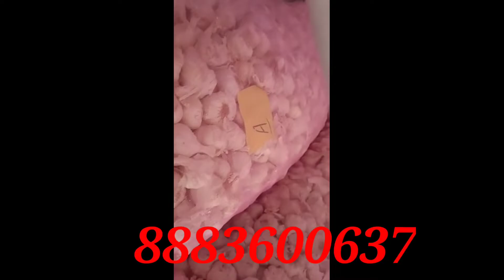வடுகபட்டி பூண்டு மார்க்கெட் இன்று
hai friends வடுகப்பட்டி பூண்டு பத்தி எனக்கு தெரிந்த பல விஷயங்களை உங்களுடன் பகிர்ந்து கொள்ள
 விருபிக்கிறேன்
வணக்கம் நண்பர்களே
இந்த வீடியோ வடுகப்பட்டி வெள்ளைப்பூண்டு மர்க்கெட்டின் நிலவரம் மற்றும் வெள்ளை பூண்டு
வியாபாரம் பற்றி அனைத்து விஷயங்களையும் a to z பார்க்க போறோம் வெள்ளைப்பூண்டுலே எத்தனை ரகங்கள் இருக்கு ?அதுல எது best விலை நிலவரம் என்ன? எந்த மாதிரி ரகங்களை வாங்கி விற்பனை செய்தால்
அதிக வருமானம் கிடைக்கும்
அனைத்து விஷயங்களையும் பார்க்கலாம்